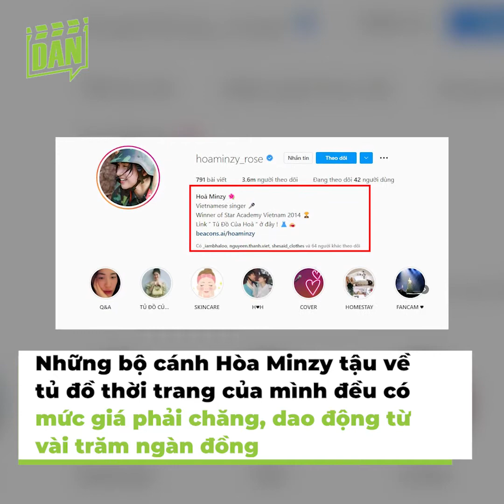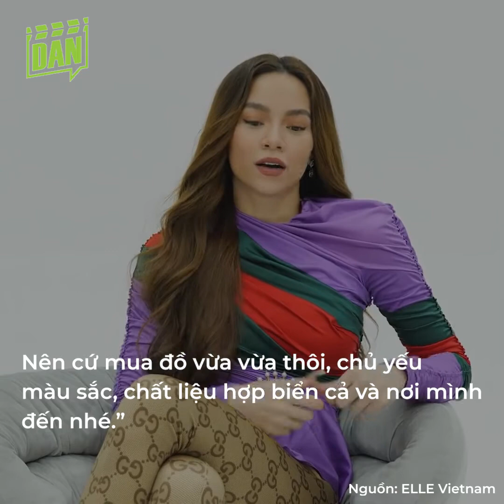Thiều Bảo Trâm dẫn đầu dàn mỹ nhân Việt mê mẩn thời trang rẻ bèo | Bản Tin DANZ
Trong làng giải trí, khán giả đã quá quen thuộc với những màn "chặt chém" váy áo lộng lẫy của người nổi tiếng. Để nâng tầm giá trị bản thân, nhiều nghệ sĩ nữ không ngại chi tiền khủng để tậu những món hàng đến từ các thương hiệu xa xỉ trên thế giới. Tuy nhiên, cũng có nhiều trường hợp ngoại lệ. Thiều Bảo Trâm, Hòa Minzy,... là những nghệ sĩ nữ Vbiz mê mẩn các thiết kế rẻ bèo.